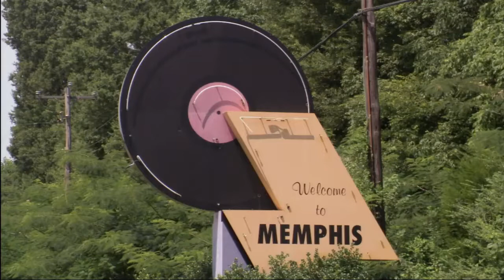Entertainment/Film Sample: "The Blind Side" Michael Oher Exclusive Interview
DVD Extra shot by Media Source